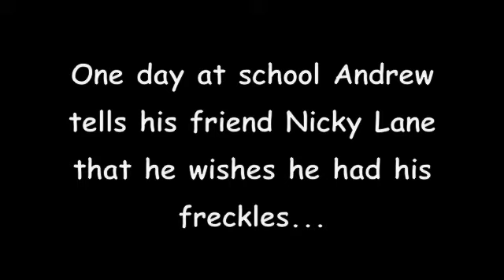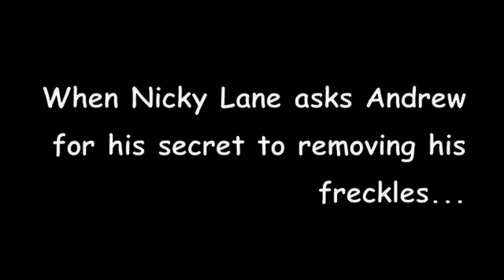Freckle Juice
Freckle Juice by Judy Blume is the story of Andrew Marcus, a boy who wants to avoid washing up before school so he will go to any lengths in order to have freckles that would hide his dirty neck.  This book is a great character study on an individual who is "just like everybody else" and is trying to be different.  It is a reversal on the common formula.  Blume sets up the stakes of the story right away and plays to the strengths and the weaknesses of the book's characters.  This is a great read for individuals who are questioning their physical appearance or looking to stand out.